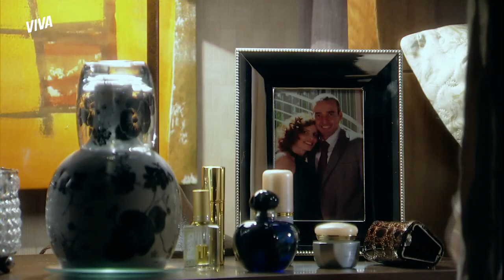ALIADA? YVONE É COMPREENSIVA COM RAUL E OS DOIS SE APROXIMAM! | CAMINHO DAS ÍNDIAS | MELHOR DO DIA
Yvone chegou na casa de Sílvia e já foi logo se entendendo com Raul. O empresário desabafa com a médica e se encanta com a atenção que recebe dela! Como se não bastasse, Yvone se mostra compreensiva e pede que amiga tenha mais paciência com o marido 👀

Capítulo 06, dia 23 de julho de 2022, sábado.